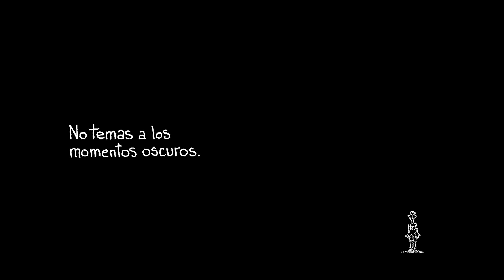Desktop Dibu y un sueño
Durante la Copa del Mundo, Dibu cautivó al público de todos los países a fuerza de simpatía y un desempeño sorprendente.

En este libro, se desarrolla el largo camino que tuvo que transitar desde la infancia hasta convertirse en la figura que todos conocemos. Todo ello, mediante bellas ilustraciones, textos plenos de emotividad y mensajes positivos.

Un relato inspirador para todas las edades que muestra que ningún sueño es imposible de alcanzar. Pero que, a la vez, para lograrlo es necesario perseverar y vencer las adversidades.

DibuYUnSueño y CatapultaLibros. 🌟 LecturaParaElVerano RegalaHistorias NikEnCatapulta Catapulta Librosparainspirar @gaturro